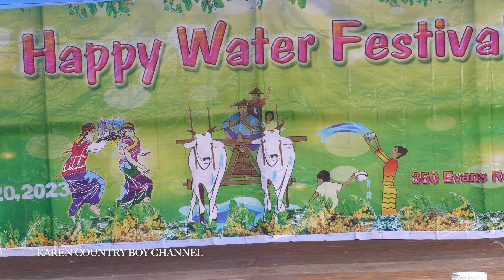karen girl for chapel hill nc dance #6